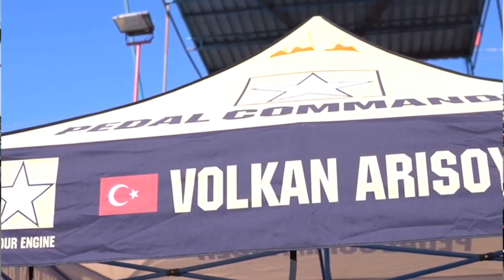Tosfed İsyan Etti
Türkiye Otomobil Sporları Federasyonu Sportif Direktörü Murat Kaya ve Türkiye’nin önde gelen Drift pilotlarından Volkan Arısoy sokakta yapılan ve adına drift denilen araba şovlarının kendilerini temsil etmediğini ve bu işin o sokakta yapılanlar ile hiç bir şekilde bağlantısının ilişkisinin olmadığını söylediler. İşte Breaking News Turkey için yapılan özel açıklamalar.